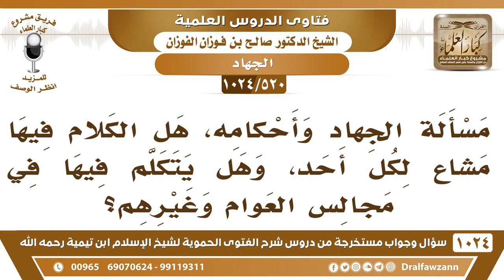[520 -1024] هل الحديث عن مسائل الجهاد وأحكامه سائغ لكل أحد؟ - الشيخ صالح الفوزان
-[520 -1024] السؤال: مسألة الجهاد وأحكامه، هل الكلام فيها مشاع لكل أحد، وهل يتكلم فيها في مجالس العوام وغيرهم؟
الجواب: الجهاد باب عظيم في الإسلام وهو من صلاحيات ولي الأمر ومن صلاحيات العلماء، لا من صلاحيات العوام وأنصاف المتعلمين والجُهال وأصحاب الأهواء والخوارج ما هم من صلاحياتهم الكلام في الجهاد هذا باب عظيم له أحكام وشروط لا بد من أن يرجع فيه إلى ولاة الأمور من العلماء والأمراء هم الذين يسند إليهم أمر الجهاد والكلام فيه والنظر فيه.
للاشتراك في قناة الشيخ صالح الفوزان
سؤال وجواب من شرح الفتوى الحموية ( 1024 ) مقطع

للاستفسار والإقتراحات والدعم
رئيس الفريق
لمشروع كبار العلماء